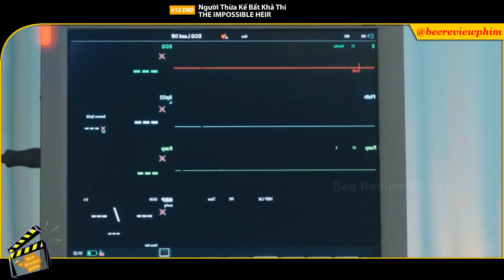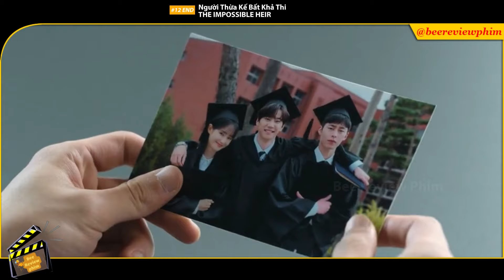REVIEW PHIM, NGƯỜI THỪA KẾ BẤT KHẢ THI TẬP 11+12, TẬP CUỐI-LỘ DIỆN NGƯỜI THỪA KẾ QUẢ NGỌT TÀI VÀ ĐỨC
REVIEW PHIM - TÓM TẮT PHIM - NGƯỜI THỪA KẾ BẤT KHẢ THI TẬP 11,12, TẬP CUỐI - THE IMPOSSIBLE HEIR TẬP 11,12, TẬP CUỐI - LỘ DIỆN NGƯỜI THỪA KẾ BẤT NGỜ: QUẢ NGỌT CỦA TÀI VÀ ĐỨC - BEE REVIEW PHIM

Cuộc Chiến Thừa Kế (2024) , The Impossible Heir (2024), Người Thừa Kế Bất Khả Thi (2024)
Diễn viên: Lee Jae Wook , Lee Jun Young , Hong Su Ju , Lee Ji Hoon

Thẻ Tag:
| tất tần tật | review | phim | cuộc chiến thừa kế | full | 2024 | vietsub | thuyet minh | trọn bộ |
| tất tần tật | review | phim | the impossible heir | full | 2024 | vietsub | thuyet minh | trọn bộ |
| tất tần tật | review | phim | người thừa kế bất khả thi | full | 2024 | vietsub | thuyet minh | trọn bộ |
|review phim | hàn | tóm tắt phim | phim hay | phim hành động gay cấn | phim kịch tính lôi cuốn | phim hay hàn quốc | phim đặc sắc hàn quốc | phim hot hàn quốc | review phim nhanh |
| review phim hay | top phim hay trong năm | review phim hàn | tóm tắt phim hàn quốc | tóm tắt phim hay | top phim hàn | phimhanquoc |
| phim tình cảm hàn quốc | phim chính kịch hấp dẫn | phim tranh giành quyền lực địa vị xã hội | phim con rơi tham vọng lật đổ chủ tịch |

Mô Tả:
00:05 Tập 11
05:49 Tập 12 end